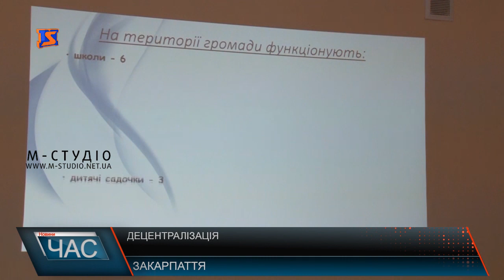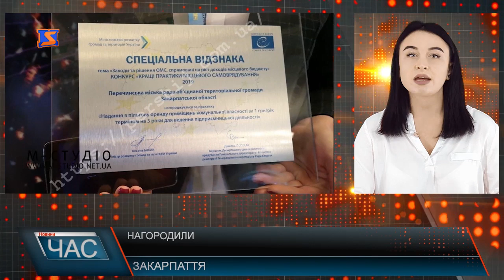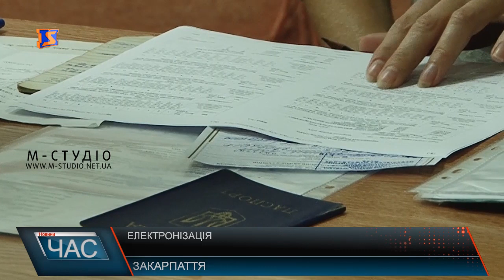Програма “ЧАС”. Hовини Закарпаття за 4 грудня 2019 року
Переваги громади. Результати децентралізації.
Люди з особливими потребами. Справжнє свято
Пенсійні послуги. Консультації на місці
Футбольна Україна. Жіночі збірні.